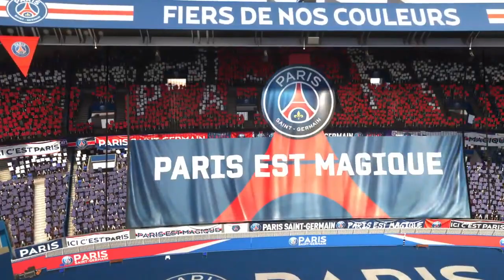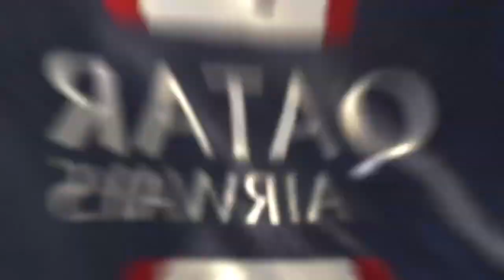FIFA 23 PSG CAREER MODE #22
Welcome to the thrilling world of FIFA 23 Career Mode with PSG! ⚽🎮 Join me in this exciting playthrough as we take the reins of Paris Saint-Germain and embark on a journey to conquer domestic and international football. Get ready for an immersive experience that allows you to fully engage in the game's strategic management, thrilling matches, and the pursuit of championship glory.

FIFA 23 offers us the opportunity to step into the shoes of a football manager, making critical decisions both on and off the field. Join me as we build and customize PSG's dream team, make tactical choices, and compete in various competitions, including Ligue 1, the UEFA Champions League, and more.

Experience the seamless blend of strategic team management, thrilling football matches, and the pursuit of silverware as we aim to lead PSG to glory. Witness my approach to player transfers, squad rotations, and immersing myself in the thrilling world of football management in FIFA 23.

The game's attention to player realism, strategic depth, and the excitement of the world's most popular sport create an immersive experience that captures the essence of football management.

Whether you're a passionate football fan, a lover of sports simulation games, or simply looking for an engaging career mode experience, this video provides an immersive way to experience the exciting world of FIFA 23's PSG Career Mode.

Thanks for joining me on this thrilling journey through FIFA 23's PSG Career Mode!